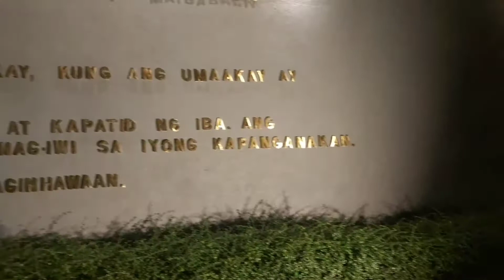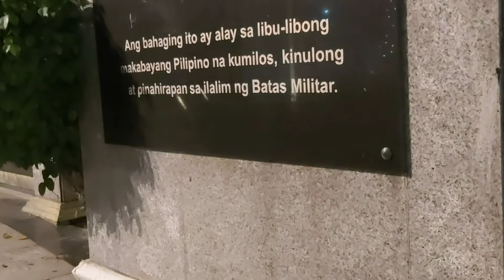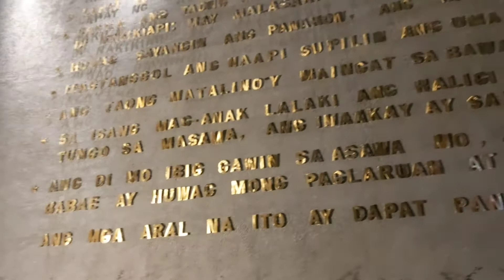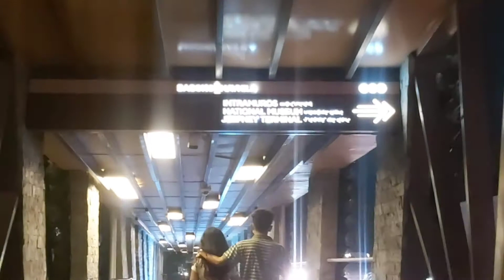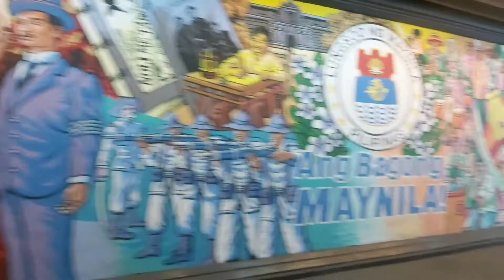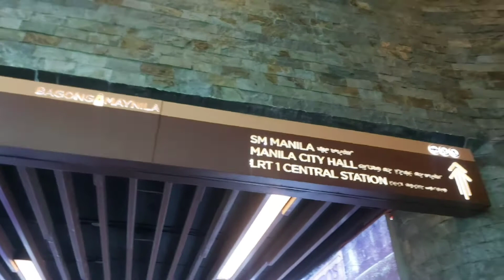Year End Pasyal With KaBola | Bagong Maynila 2020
I'm on Instagram as @kabola_clothing. Install the app to follow my photos and videos.